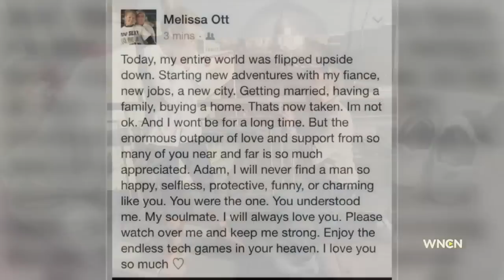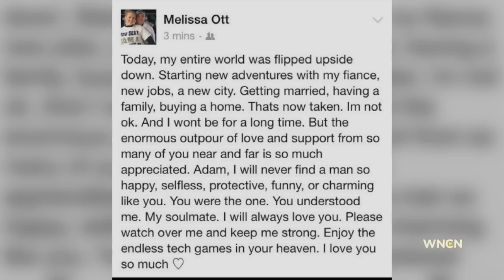Virginia shooting: The day after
WDBJ-TV observed a moment of silence Thursday after to of the station's employees were gunned down on live television Wednesday.